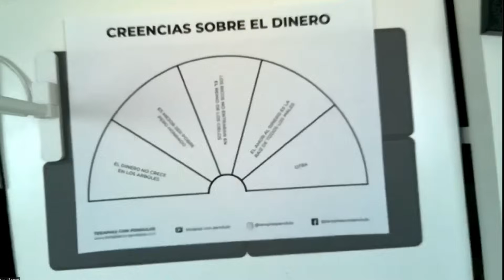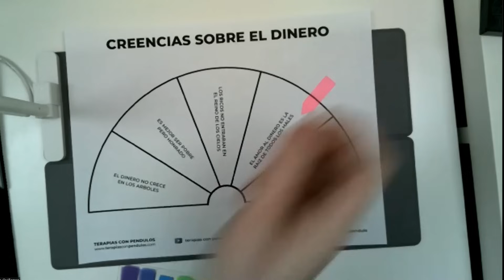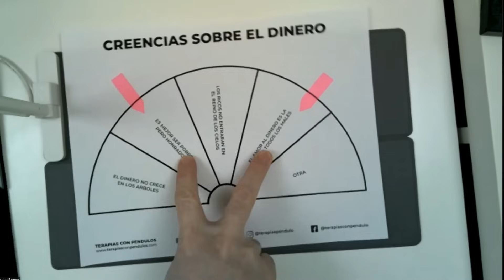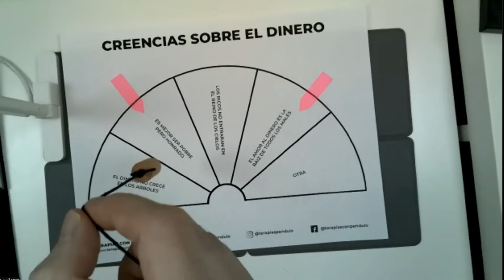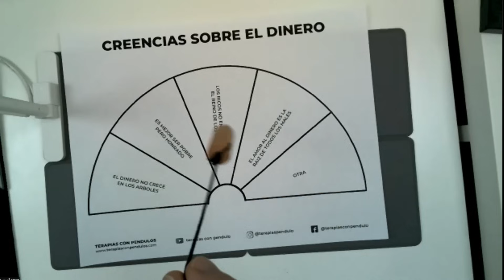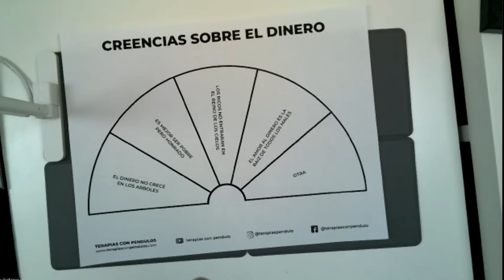Desbloquea Tu Abundancia Hoy Mismo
¿Alguna vez has sentido que hay algo que te impide alcanzar la prosperidad que mereces? Este vídeo ofrece una técnica única que te ayuda a identificar esos bloqueos desde la raíz, proporcionando las herramientas para liberarte de las limitaciones que te han retenido.

Acompáñame junto al experto Gustavo Quiñónez mientras exploramos los misterios del péndulo y su poder para desentrañar las energías que pueden estar frenando tu éxito financiero. Descubrirás cómo esta técnica milenaria puede conectarte con tu mente subconsciente, revelando creencias arraigadas que han limitado tu prosperidad.

Este mini taller te trae los pasos bien explicados de como hacer este proceso y encontrar al fin ese bloqueo que no te permite vivir en abundancia.

No te pierdas la oportunidad de liberarte de creencias limitantes y abrir las puertas hacia una vida de abundancia. ¡Sintoniza "Reconoce y Desbloquea tu Abundancia Hoy Mismo" y desencadena tu poder para atraer riqueza y prosperidad a tu vida!

Ponte en contacto con Gustavo aquí

00:00 – Intro
01:49 – Primero Es Necesario Entender Esto
05:46 – Instrucciones: Prepara Tus Herramientas
08:06 – Desbloqueando Tu Abundancia
19:35 – Por qué Funciona?
24:01 – Terapias con Péndulo: Contacta con Gustavo